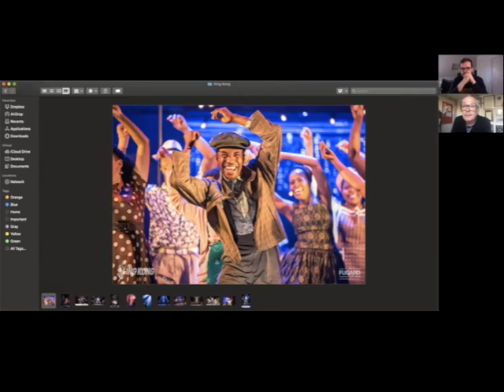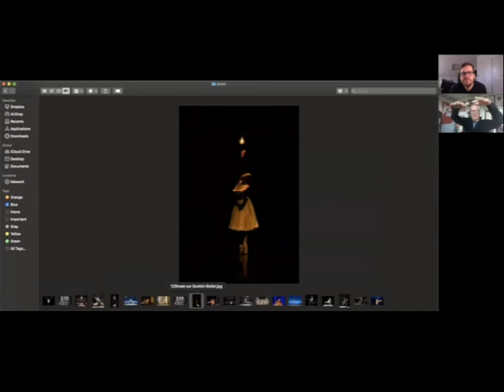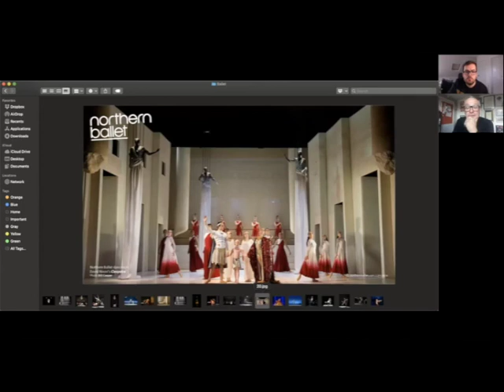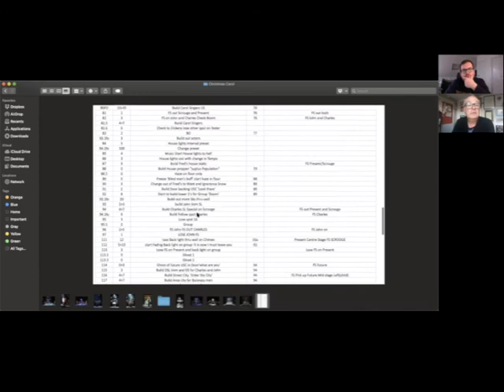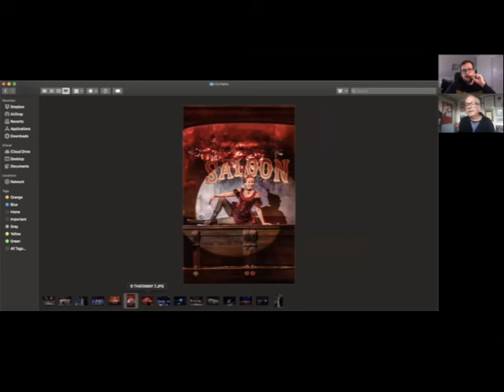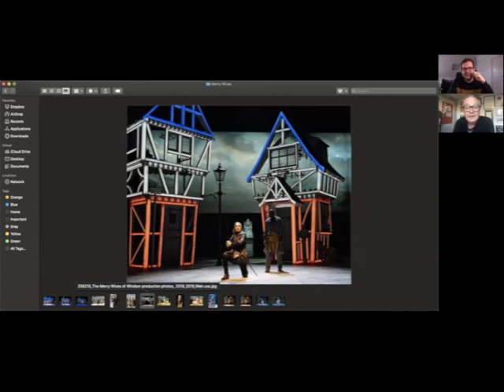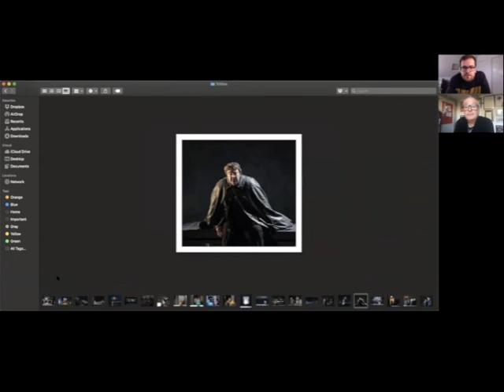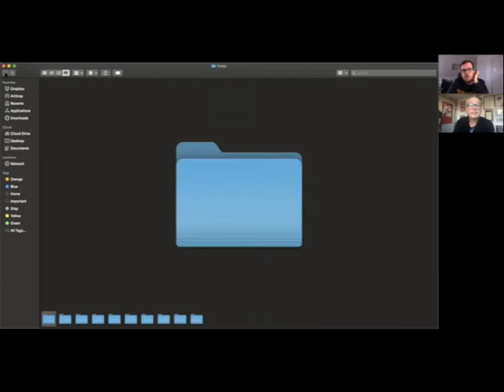Tim Mitchell - Unpicking A Script